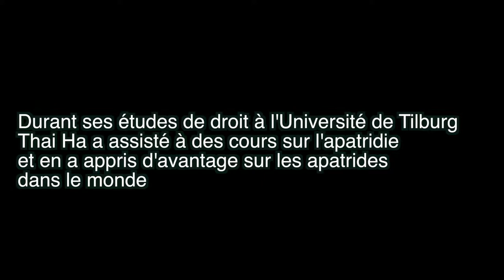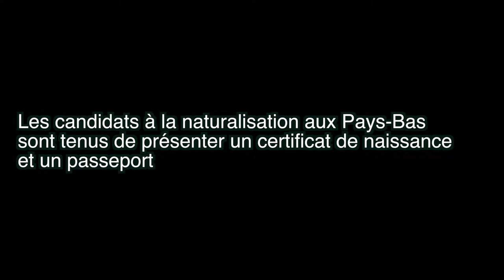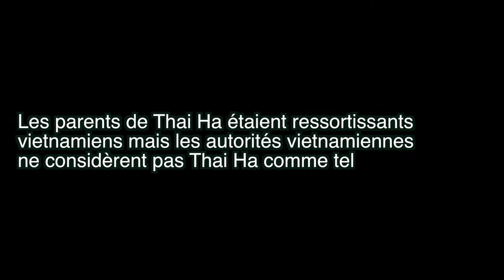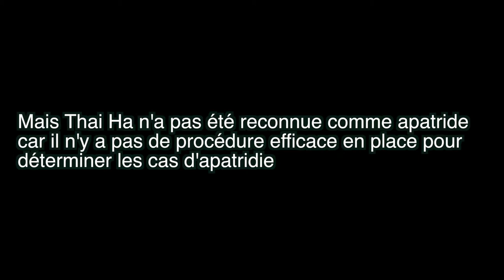Apatridie traduction Thai Ha